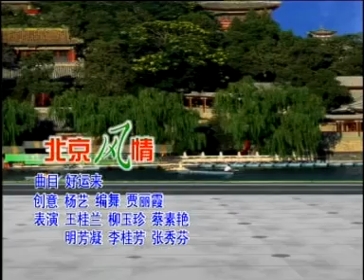UAE Chinese Dancers I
Classic traditional Chinese dance routines from a troupe in Dubai.